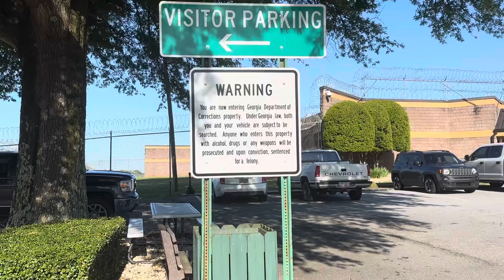Arrested for First Amendment -This was my return Visit to the prison - April 2023 1A Audit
During my first trip to this prison, the Jackson County Sheriffs office upheld my constitutional right to be there.
Well, the Warden didn’t take too kindly to that and decided that when I returned he would just arrest me himself.
I was charged with “Loitering Near Inmates”. Not trespassing. And I wasn’t loitering either. 😉
My first video here will be pinned in the comments.

Charges are still pending.